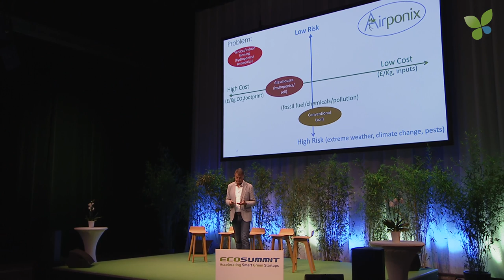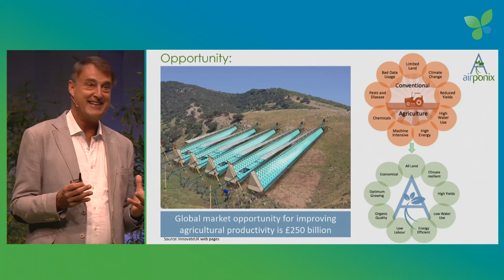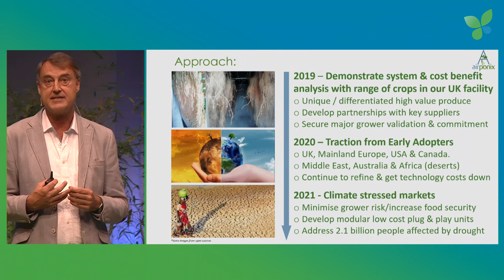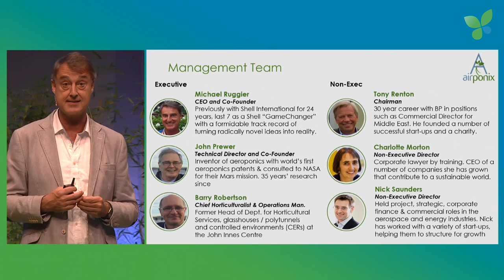Michael Ruggier pitches Airponix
Nirvana of plant happiness: Michael Ruggier pitches Airponix at Ecosummit Berlin 2019. The UK startup provides advanced technology to feed the world. Their smart food growing system is soil-less and super water efficient. Airponix is backed by Centrica and currently fundraising.